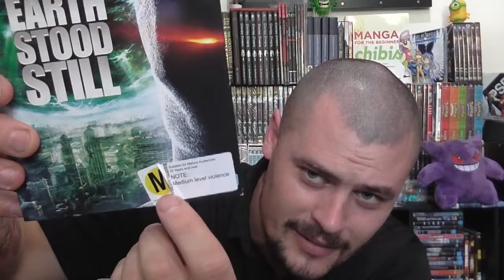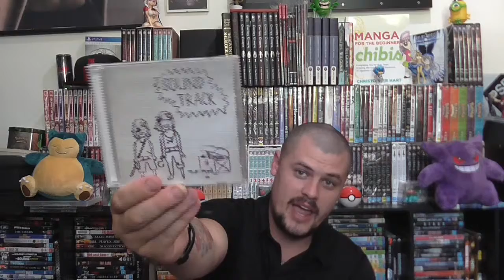Gameroom Haul 28Jan 16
Haven't got quantity but DAMN!!! Do I have the quality!